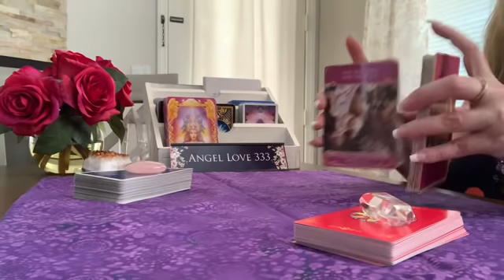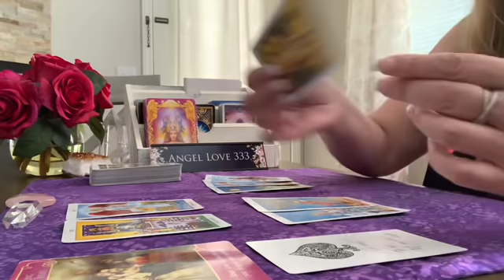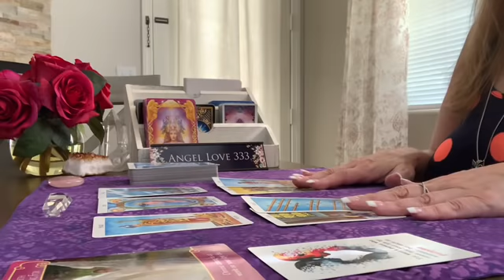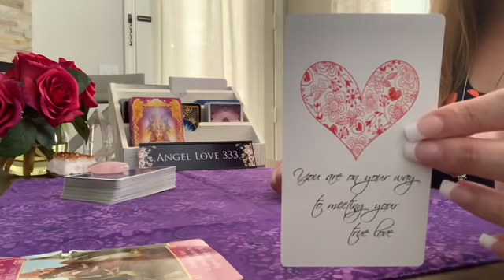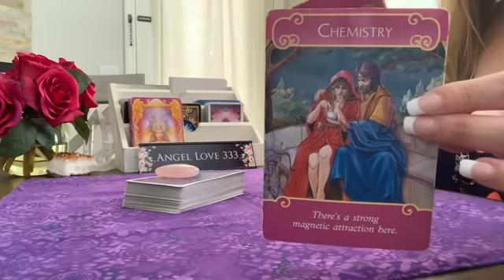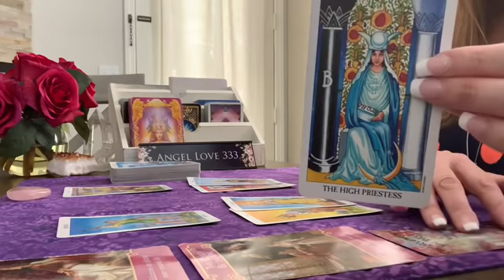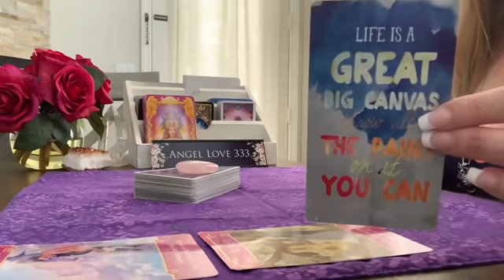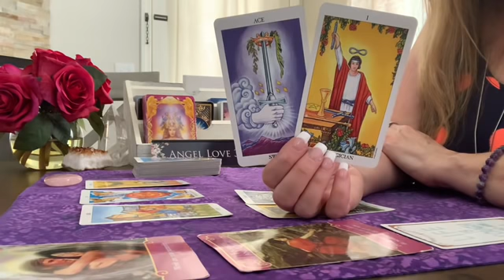*All Signs ~ Daily Love Reading 💌 August 4th - Time Stamps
Time Stamps:
♋    :49
♏  6:53
♓13:10
♈29:24
♌26:11
♐32:06
♑38:30
♉44:30
♍50:37
♒58:40
♎1:05:44
♊1:12:16